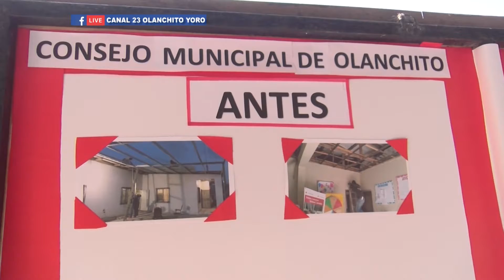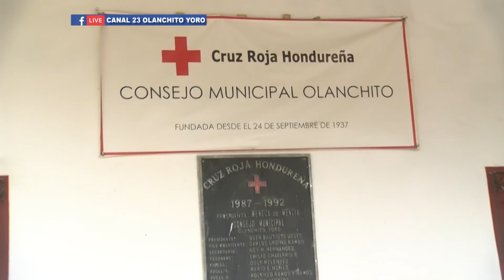CRUZ ROJA REALIZA RENDICION DE CUENTAS AÑO 2020